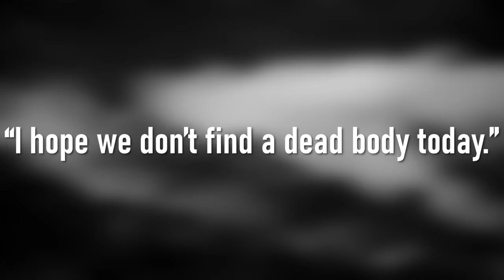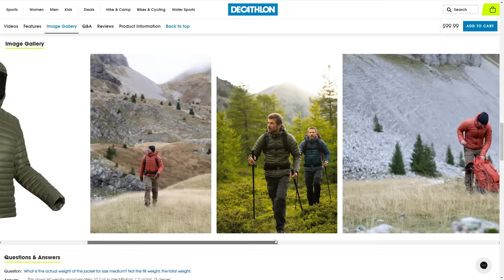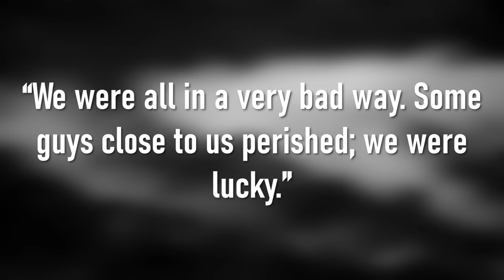The TRUTH about Celebrity Julian Sands' Death that NOBODY is talking about...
Julian Sands' last hike.
🔥Decathlon's MT100 is the BEST deal you're gonna find on an ultralight down jacket, check it out 🤘

ELECTRONICS 🔌
Power Bank